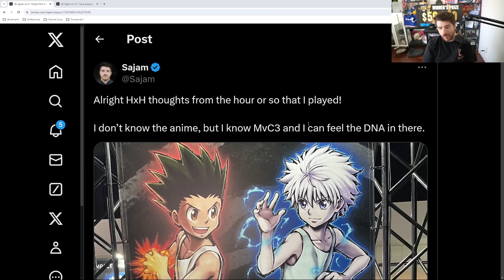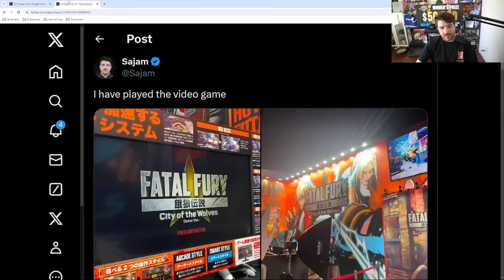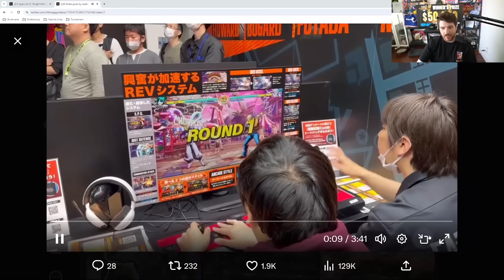Hunter x Hunter and Fatal Fury Hands-On Impressions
Fatal Fury footage via @jwonggg